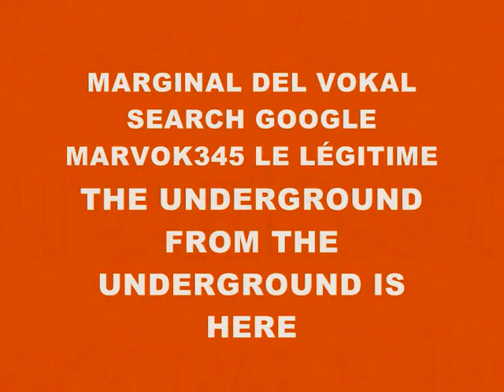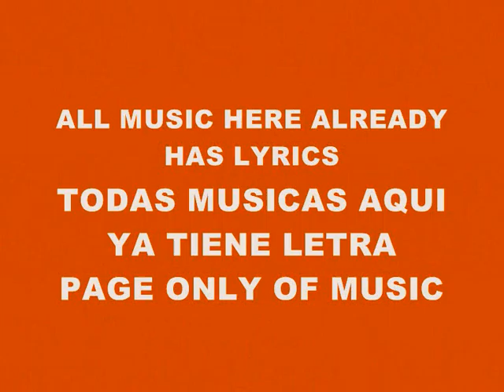MUSIC 3601-SUPER WEIGHT-PRODUCED IN MY PLAYSTATION 2 MARVOK345